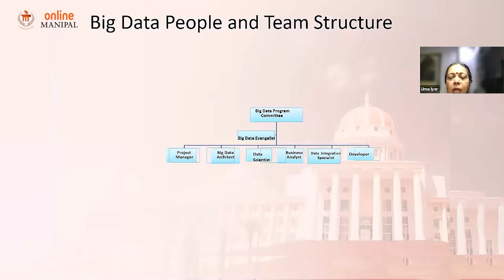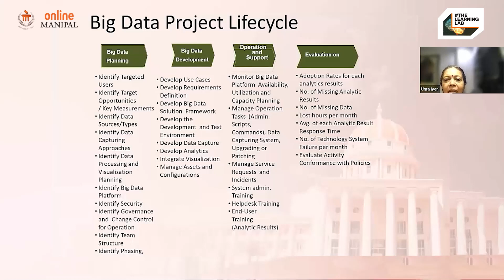Big Data Careers | Data Analysis Roles | Tech Jobs | The Learning Lab | Online Manipal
Unlocking Your Future: Career Opportunities in Big Data 🌟📊

📚 Join us in this insightful educational YouTube video as we explore the vast landscape of career opportunities that big data offers. Discover how embracing big data can open doors to exciting, high-demand roles across industries.

🎯 In this video, you'll explore:

💼 Thriving career paths in data analysis, data science, and data engineering.
🔍 How big data professionals are in high demand across diverse sectors.
🌐 Real-world success stories of individuals who have leveraged big data for their careers.
🚀 Tips and resources to kickstart or advance your big data career journey.
🌐 Whether you're a recent graduate, a career changer, or simply curious about the potential of big data careers, this video provides valuable insights into the opportunities that await.

🔗 Ready to explore the world of big data career opportunities? Let's embark on a journey towards a fulfilling and rewarding career in the realm of big data! 🚀📢

At Online Manipal, we list in-demand online degrees and certification courses from Manipal University to empower students across the globe gain access to world-class higher education from the comfort of their homes.

Keen online learners can benefit from our wide array of industry-aligned courses and programs to fast-track their careers like:
BCA | BBA | BCom | MBA | MCA | MCom | MA JMC | MSc in Business Analytics | MSc in Data Science | PGCP in Management | PGCP in Business Analytics | PGCP in Logistics & Supply Chain and many more!